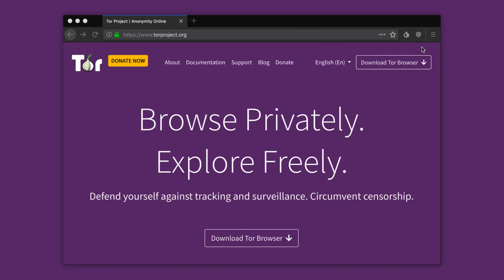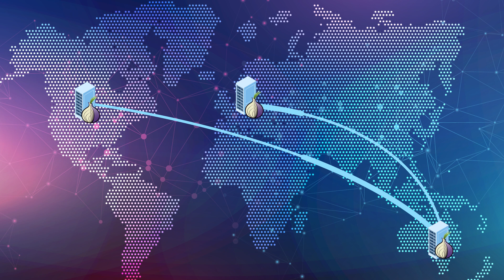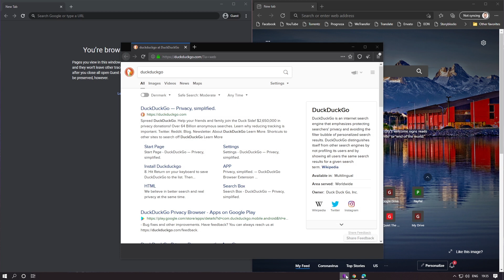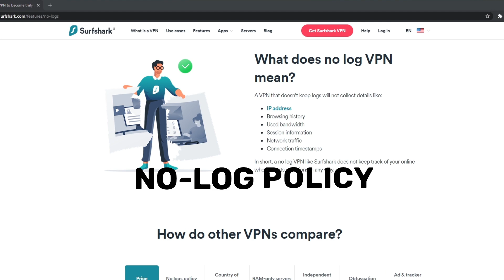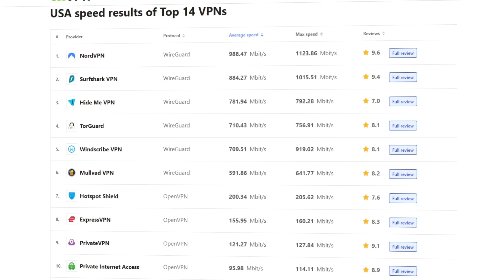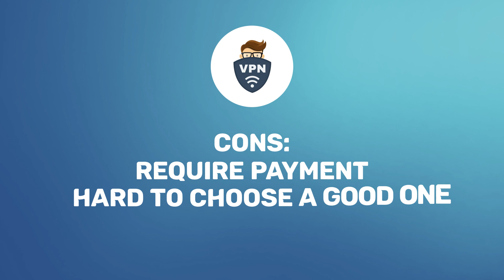Tor vs VPN | 2 tools - 1 purpose? Are you sure??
💥👇Check out VPNs that surpass TOR👇💥

Both Tor and VPN are made to protect you online. Perhaps the main difference you heard about those tools is that VPNs usually cost money, while Tor is completely free to use. For many that’s a tiebreaker, but guys, there are more differences between these two - all of it in my video!

\\TIMESTAMPS//
00:00 Intro
00:50 Can you use Tor for free?
1:10 What is Tor?
1:30 Is it possible to access the dark web with Tor?
2:15 Is it safe to use Tor?
2:50 Can you pass geoblocks with Tor?
3:20 Why should you use a VPN?
4:35 Does a VPN use no-log policy?
5:00 Which one is faster: Tor or VPN?
5:10 Does Netflix blocks Tor?
6:30 Can you use VPN with Tor?

Honestly, TOR packs out one of the best, if not the best security measures possible for a VPN-like service, but at the same time it puts its “relay” users under a huge risk, without any chance to protect themselves. If you do not feel like benefiting from the people like you who decide to put their real-life safety at risk, maybe it’s better to stick with VPNs.